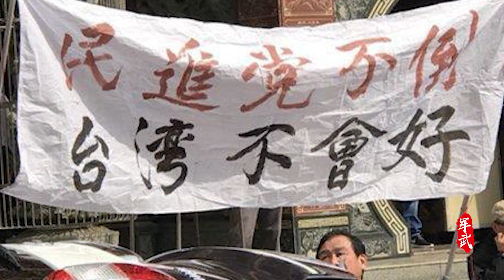国台办发出声音！丢掉幻想，准备战斗！蔡英文事情已做绝，解放军获将顺势发起武统！